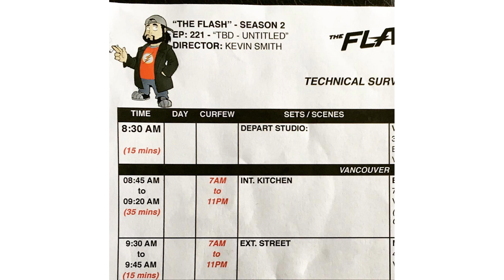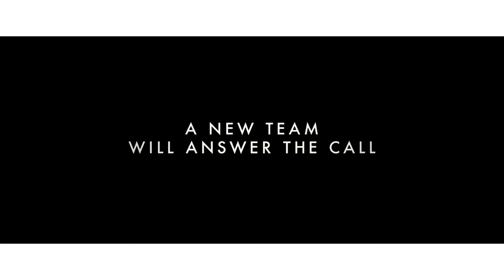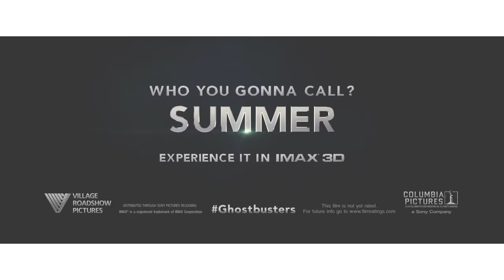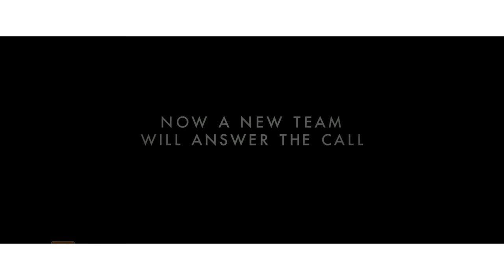CIVIL WAR TRAILER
Dawn of Justice! Dawn of Spider-Man! Dawn of the Ghostbusters! Dawn of Kevin Smith's episode of The Flash!

Three times a week, Marc Bernardin and Kevin Smith talk about all the daily news in movie make believe, terrific TV and anything that squeaks in Geek!

00:34 -- Kevin Smith on SNL
01:56 -- Working on The Flash
18:42 -- Captain America: Civil War Trailer!
34:38 -- Ghostbusters Trailer
41:20 -- Batman v Superman: Dawn of Justice
46:50 -- Supergirl/Flash Crossover Talk
48:50 -- Riverdale looks awesome
50:15 -- DC's "Powerless" show
51:04 -- Zach Stentz Wrote Kevin Smith's Flash episode
54:30 -- Back to Batman v Superman
55:40 -- Marvel's stacked deck
1:01:00  -- The Flash universe
1:04:00 -- Watch Vinyl on HBO
1:05:00 -- Daredevil, Lexi Alexander & Bernthal as The Punisher
1:06:15 -- The Walking Dead
1:08:54 -- Fat Man in Detroit and Marc's new job
1:12:04 -- J.K. Simmons cast as Commissioner Gordon